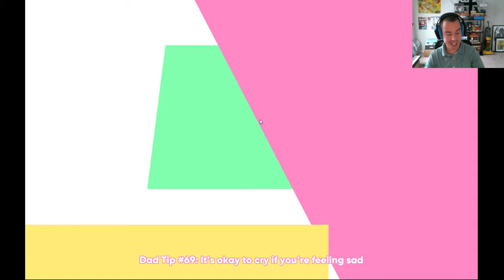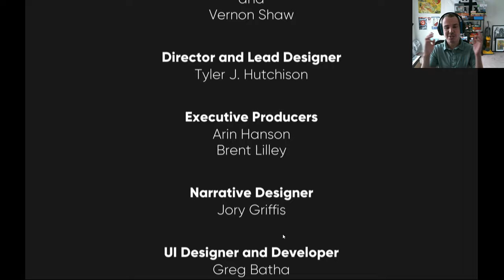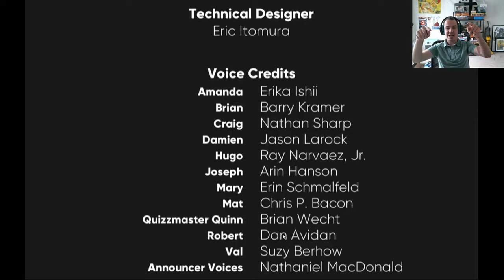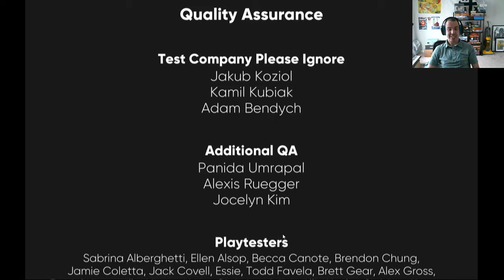Sean Plays-Dream Daddy- Episode 10: The Finale!?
In today's episode, Sean gets closure with everyone in the neighborhood. We finally finish Dream Daddy today. Enjoy!